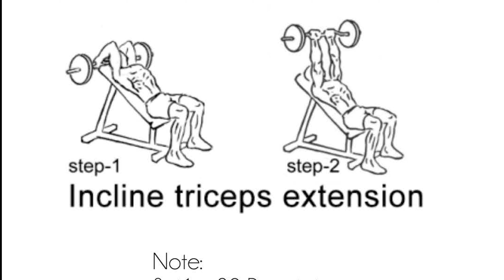Inclined Barbell Triceps Extension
Hold a barbell with an overhand grip (palms down) that is a little closer together than shoulder width. Lie back on an incline bench set at any angle between 45-75-degrees. Bring the bar overhead with your arms extended and elbows in. The arms should be in line with the torso above the head. This will be your starting position. Now lower the bar in a semicircular motion behind your head until your forearms touch your biceps. Inhale as you perform this movement. Tip: Keep your upper arms stationary and close to your head at all times. Only the forearms should move. Return to the starting position as you breathe out and contract the triceps. Hold the contraction for a second. Repeat for the recommended amount of repetitions.